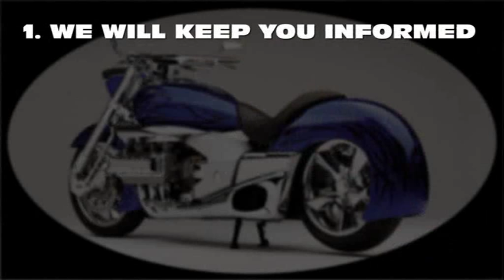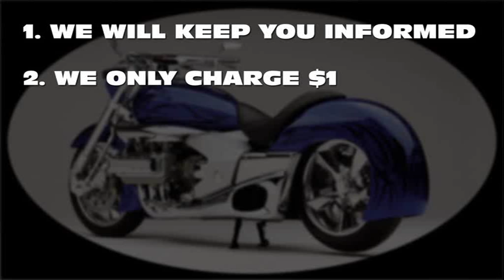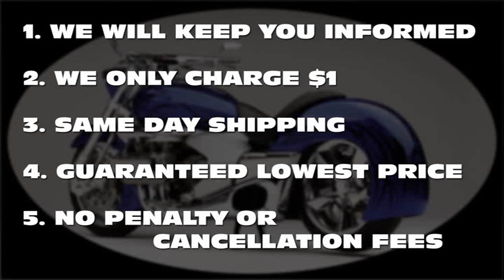Backorder Procedures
In this video, Nicole Jensen explains how your order is processed in the event that the part you need is on Backorder.